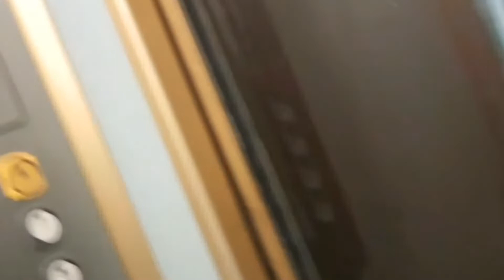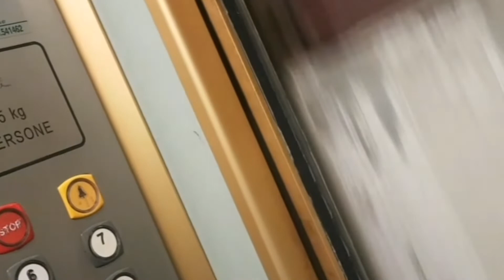ليوم دوزت نهار زوين